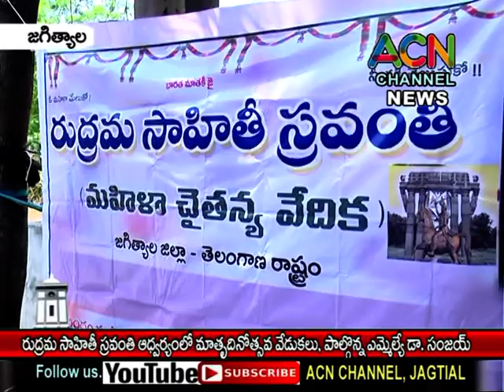జగిత్యాల : రుద్రమ సాహితీ స్రవంతి ఆధ్వర్యంలో మాతృ దినోత్సవ వేడుకలు, పాల్గొన్న ఎమ్మెల్యే డా. సంజయ్